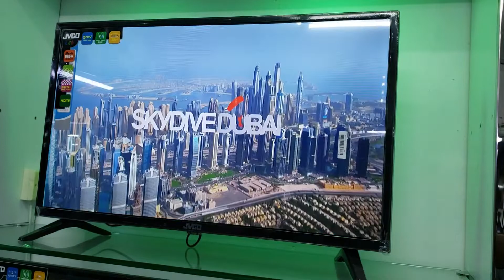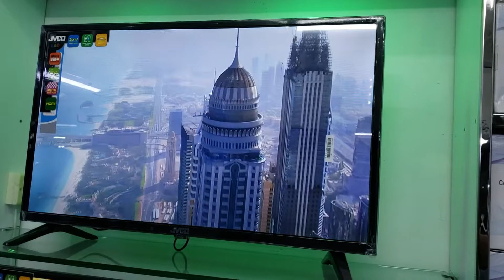বিশাল মূল্যছাড়ে JVCO LED 32'' TV পাচ্ছেন এখন S P TRADING CORPORATION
বিশাল মূল্যছাড়ে JVCO LED TV পাচ্ছেন এখন S.P TRADING CORPORATION এর শো-রুম এ।

32" এল ই ডি টিভি, মাএ 9,000 টাকা 😱😱😱

JVCO Brand TVতে SP TRADING এ তুমুল ডিসকাউন্ট।
এই TV গুলোর সাথে থাকছে আকর্ষনীয় মূল্য ছাড়। আরও থাকছে ১বছরের রিপ্লেসমেন্ট গ্যারান্টি (৫০" এর উপরের টিভিতে ১ বছরের গেরান্টি) এবং ৫ বছর সার্ভিস ওয়ারেন্টি।

আমাদের শো-রুমের ঠিকানা:
শতাব্দী ভবন মার্কেট (২য় তলা) থানা ট্রাফিক মোড় কুষ্টিয়া ।

✧✧ 4K Video দেখতে পারবেন।
✧✧ কম্পিউটার VGA ব্যবহার করতে পারবেন।
✧✧ DVD দেখতে পারবেন।
✧✧ Pen Drive ব্যবহার করতে পারবেন।
✧✧ USB ব্যবহার করতে পারবেন।
✧✧ HDMI ব্যবহার করতে পারবেন।
✧✧দারুন স্পিকার আওয়াজ Digital Sound
✧✧কোন সাইট নেগেটিভ নেই, ফুল ৯৯ এঙ্গেল থেকেও ক্লিয়ার দেখতে পারবেন।
✧✧টিভির পেছনে ঘরের দেয়ালে লাগানোর জন্য আলাদা পয়েন্ট আছে।

ডেলিভারির নিয়মাবলিঃ
৥ ঢাকা সিটির বাইরে কুরিয়া সার্ভিসের মাধ্যমে পূণ্য ডেলিভারি করা হয়। সেক্ষেত্রে কুরিয়া সার্ভিস বিল প্রযোজ্য।
৥ ঢাকা সিটির মধ্যে Home ডেলিভারির মাধ্যমে পণ্য গ্রহণ করতে
পারবেন।
৥ Home ডেলিভারির ক্ষেত্রে সার্ভিস বিল প্রযোজ্য।